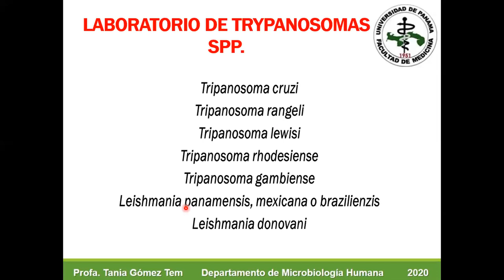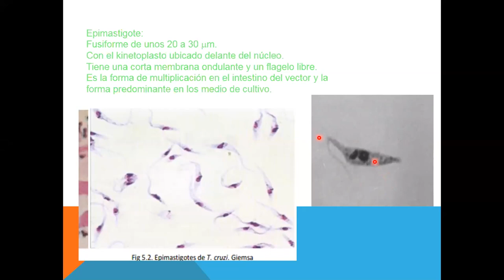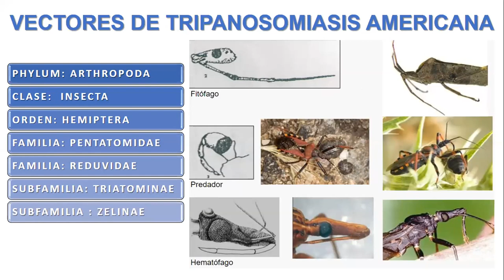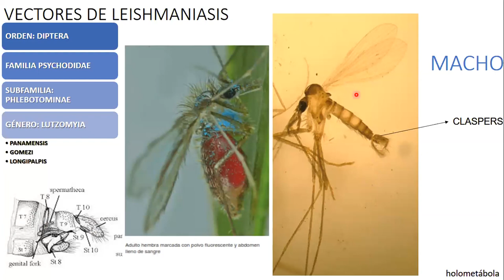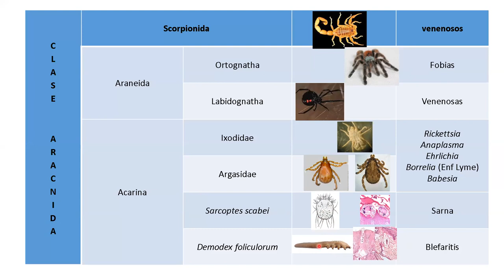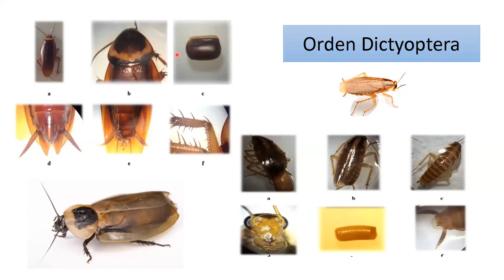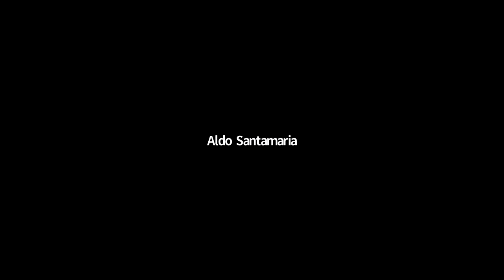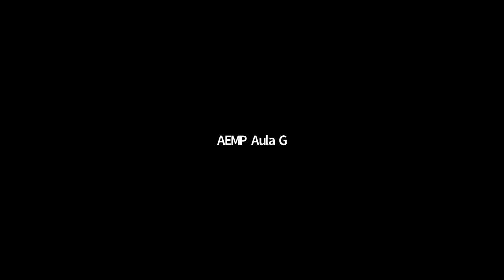PARASITOLOGIA: RESPASO DEL PARCIAL DE LAB 3